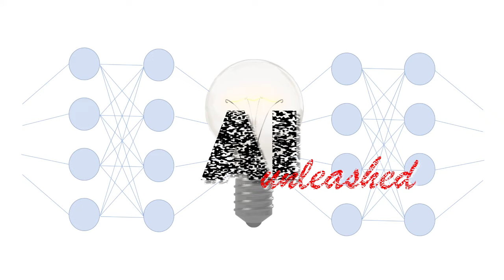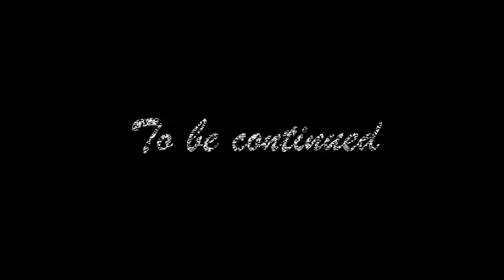The End is Near - The AI Singularity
In today’s popular culture and in particular on social media, we find quite opposing views whether AI is an existential risk or no significant harm. Much of the discussion is led in an opinionated fashion and the depths of the argument are only rarely presented in details. In this video, I want to summarise its roots from the “weak vs. strong AI” discussion to an in detail analysis of the main versions of the AI singularity argument. After discussing all the pros and cons, we will see that there is actually a quite clear answer to whether present day’s AI is an existential risk or not.

For reminders to watch the new video follow on Twitter or LinkedIn

Interested in joining our network? Get reminders for talks, videos and job offers related to machine learning